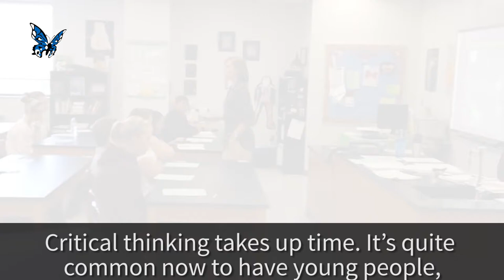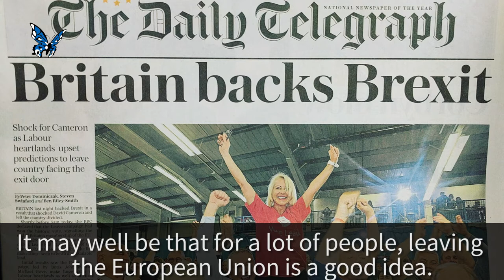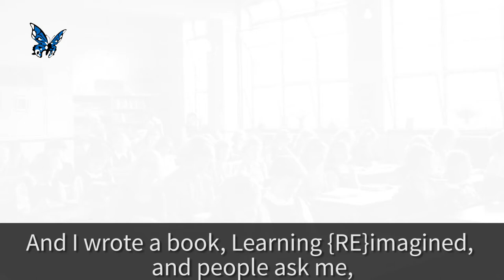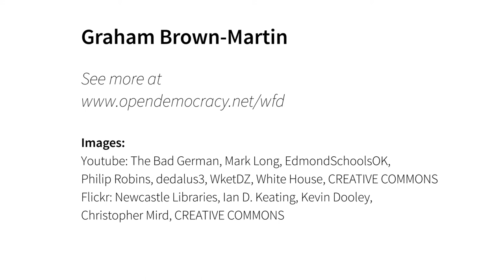Graham Brown-Martin: Our crisis of democracy is a crisis of education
From Trump to climate change, our children must be prepared for the huge challenges of this century. So why are we still preparing them for a nineteenth-century industrial culture which doesn’t exist?